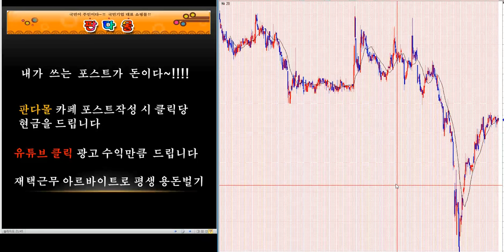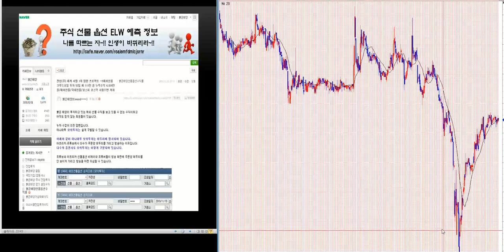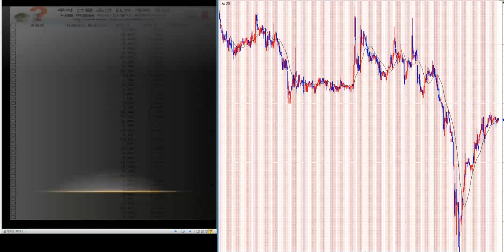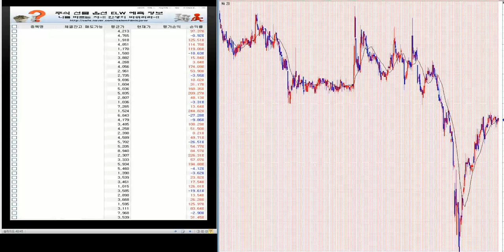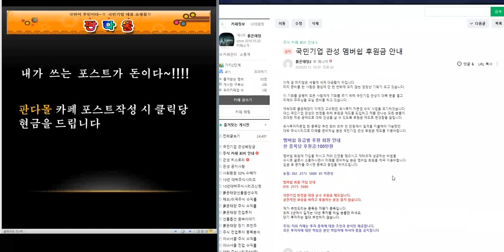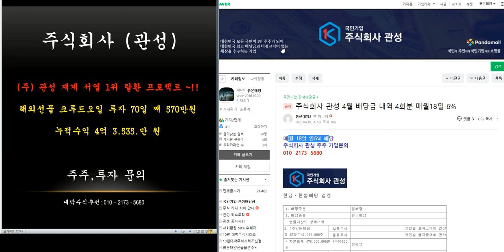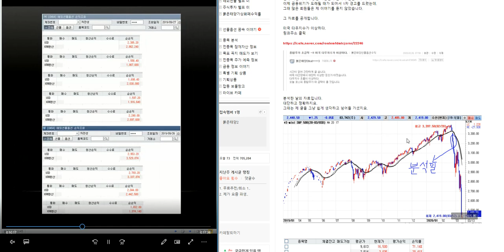600% 이상 대박 주식시리즈 183탄/제2의 IMF/ 세계 금융위기 극복 전국민 프로젝트~!!/삼성전자.코스피 분석